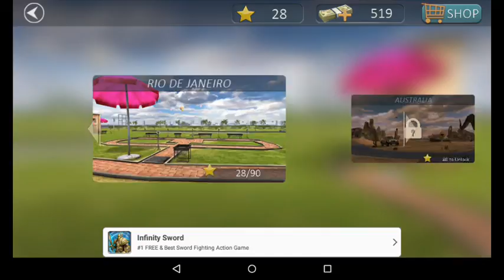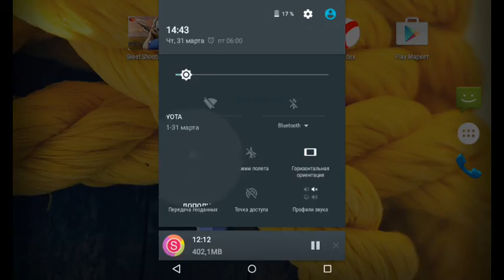Давай поиграем#6 - Skeet shooting (Путь охотника)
Учимся стрелять по мишеням и летающим торелкам